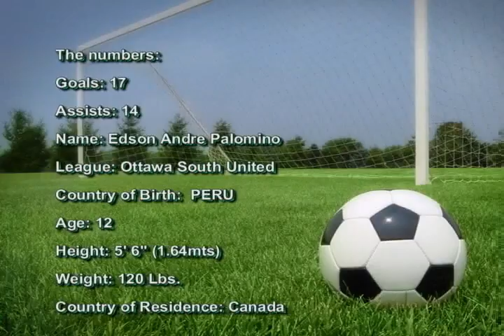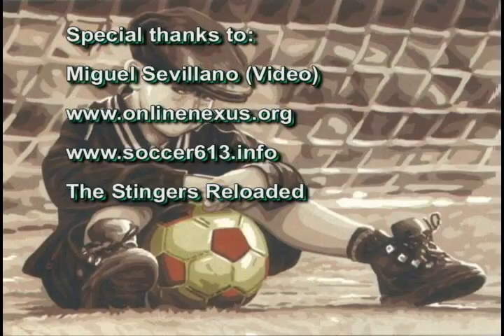EDSON PALOMINO - OSU 2008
Another version with the JOga bonito music. Enjoy!